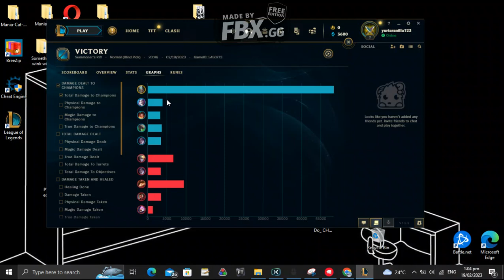300 Lv League Of Legends Player playing my account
the score board at the end though, + the penta kill
Info: Its a church mate who plays league of legends and teaching me how to play it, i had fun watching